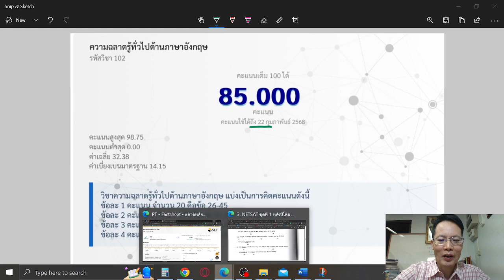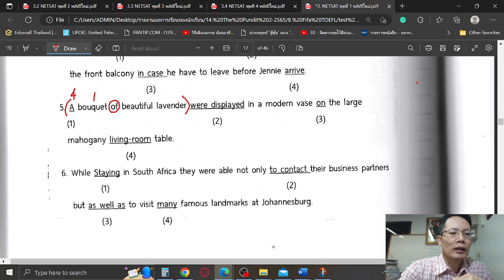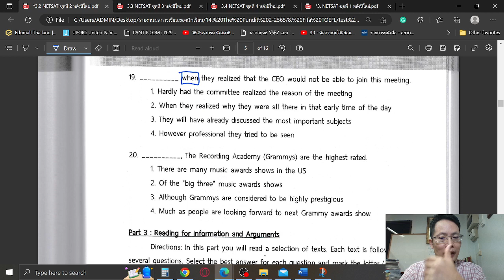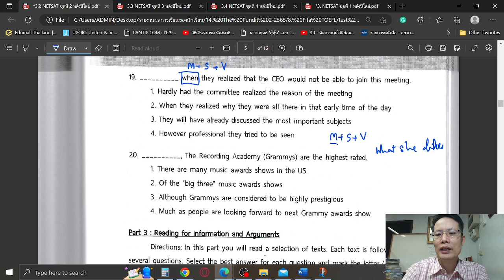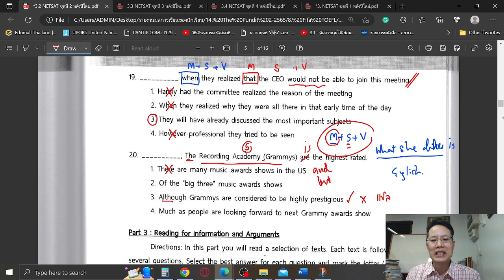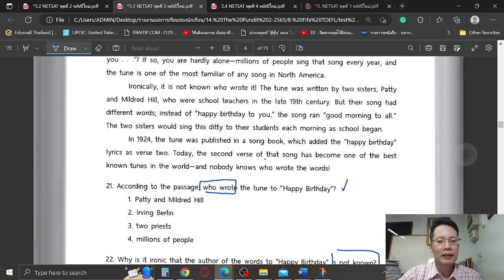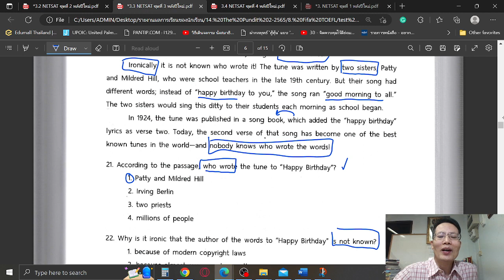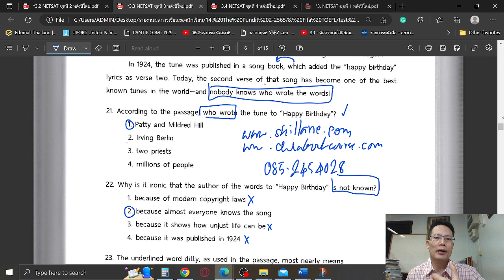เตรียมสอบ NETSAT มหาวิทยาลัยขอนแก่น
ลักษณะข้อสอบ NETSAT
Error identification
Sentence completion
Reading
Vocab